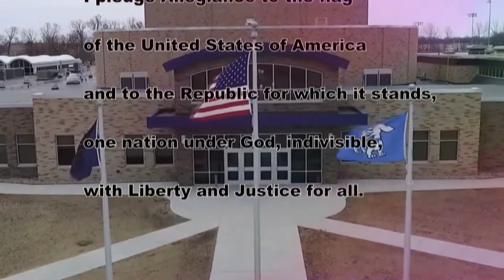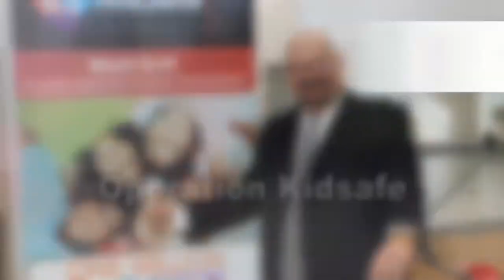HDTV Morning Announcements 3/15/19